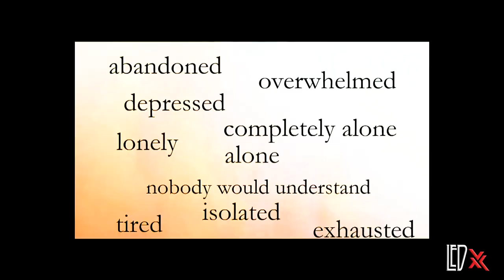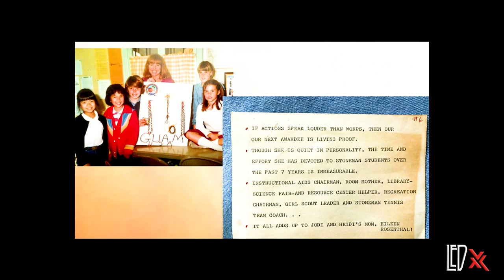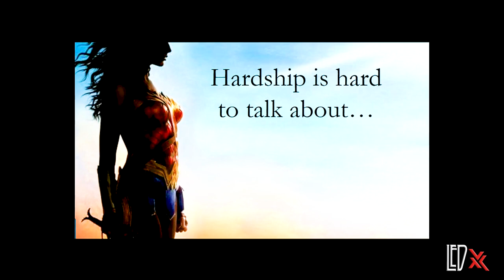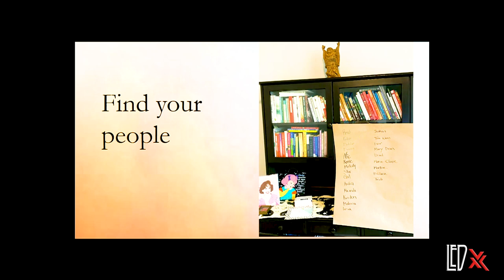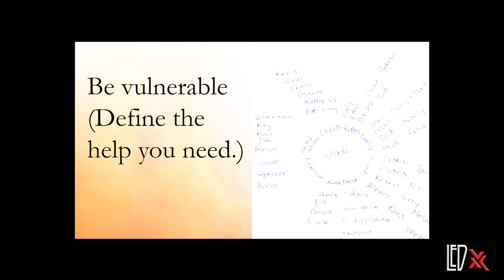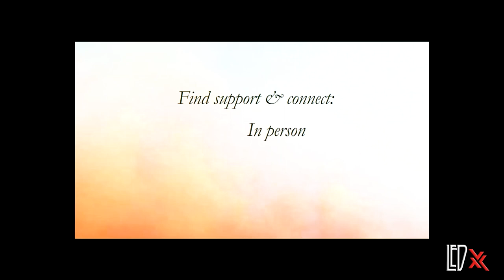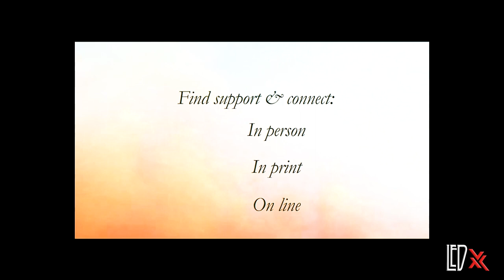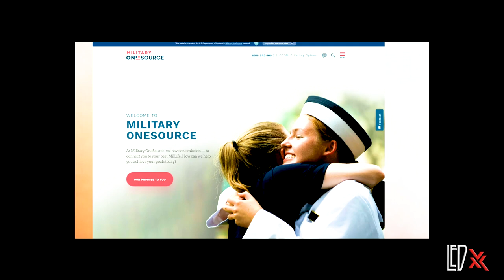Jodi Womack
LEDx is a leadership event unlike any other. Continuing to building upon the success of the last three years, LEDx 4.0 looks to bring together a diverse cohort of civilian and military professionals who share a passion for leadership in all its forms, focused on the topic of "Leadership Challenges in a Contemporary Environment." LEDx differs from other leadership events in that it is designed around the 'eXperience,' where participants are just as likely to learn from the formal speakers as they are from each other. This year's speakers and topics were chosen to present participants with various perspectives on leadership, from which to challenge their own assumptions and reframe the leadership challenges unique to themselves and their organizations.